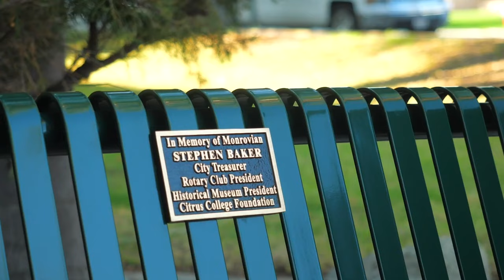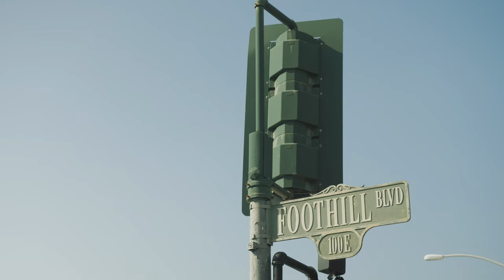Steve Baker Bear Unveiling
The unveiling  of a new Samson Bear honoring former Monrovia City Historian, Steve Baker.  Thursday, Sept. 14, 2023 at 4:00 pm.